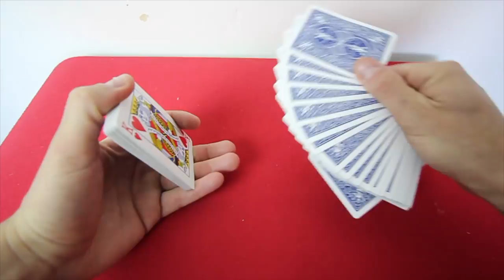COLOR CHANGE EXPLICATION (Calendrier de l'Avent #23)